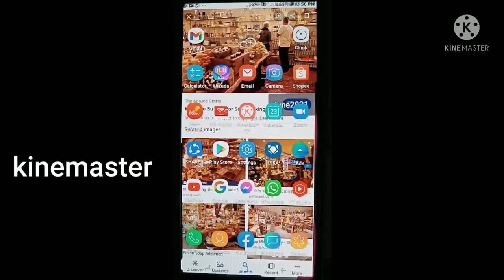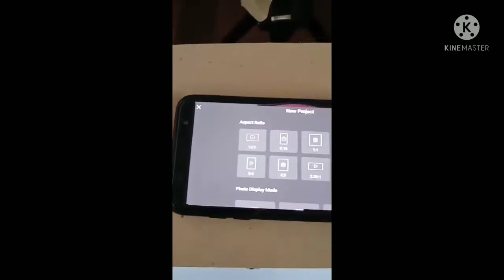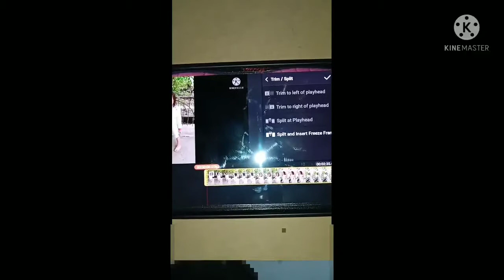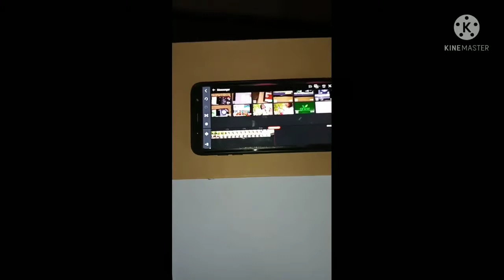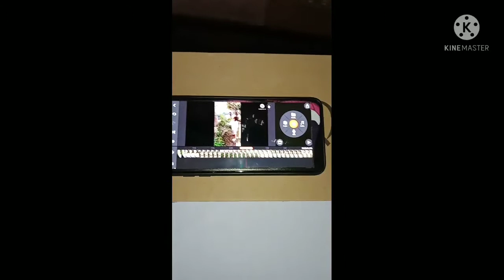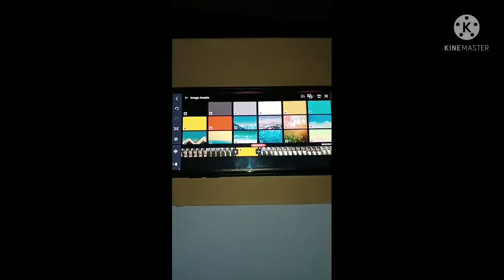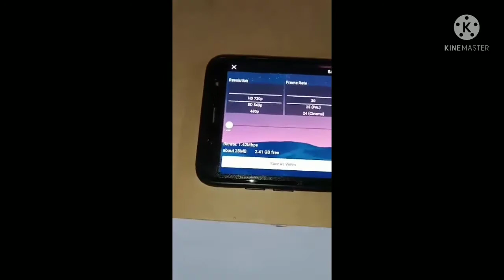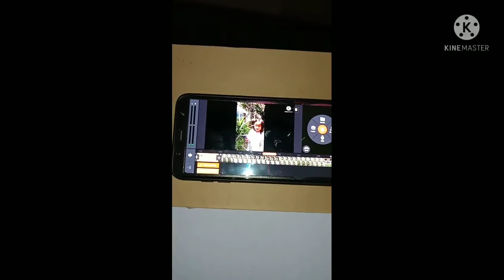PAANO MAG-EDIT NG VIDEO? STEP BY STEP TUTORIAL FOR BEGINNER PART 1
Because of the pandemic crises people now a days are engaging online..some are struggling on learning online tools..

kaya naisipan ko gumawa ng tutorial paano mag edit ng video?
importante marunong kang mag edit ng video..
Gusto mong gumawa ng Facebook page pero hindi ka marunong mag edit ng video..
Gusto mong maging sikat na Youtuber pero hindi ka marunong mag edit ng video...
kaya importante marunong kang edit at mag appload ng video...

This is Harvey's multiverse
Ang content po ng aking channel is more on my  personal belief ,principles in life , bobbies and life style..

My principles in life is based in my  3 Favorite books that i read not once but many many times.
1.The bible st.james version
2.Think and grow rich by napoleon hill
3.The secret by Rhonda byrne

My hobbies are making handmade soap, Shampoo bar, Detergent powder and a dishwashing liquid.

I am an entrepreneur, businessman, and i love network marketing.

Im a licence Professional teacher
I teach both college and high school  during my employment time.

Because of the pandemic i push myself to learn the online marketing..